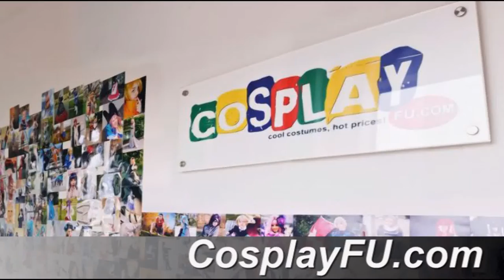Kureto Hiragi Costume from Seraph of the End Cosplay